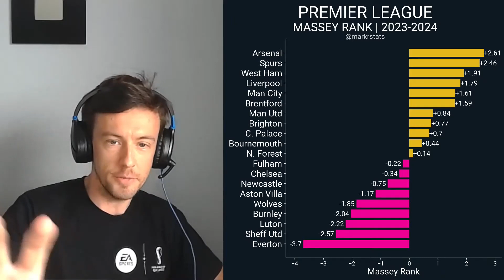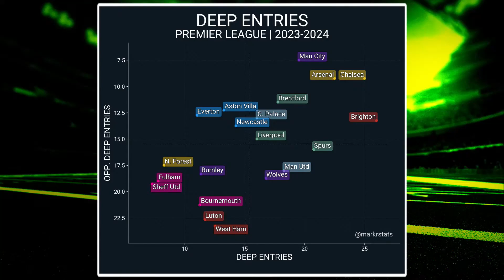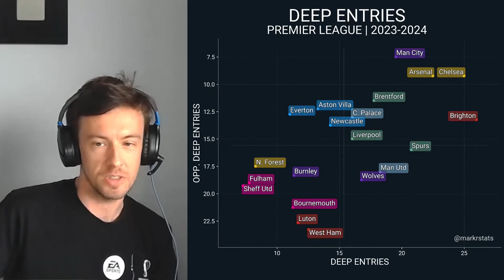Фаворит нового сезона АПЛ 2023/2024 — кто победит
Группа лидеров:
В первую очередь, речь идет о чемпионе Англии «Манчестер Сити». Команда Хосепа Гвардиолы настольно поразила всех своей игрой и уверенностью в минувшем сезоне, что теперь ей прочат четвертый титул подряд. Букмекерские конторы, судя по коэффициентам, уже сейчас готовы вручить «горожанам» трофей. Напомним, еще никому в истории АПЛ не удавалось выиграть чемпионат четыре раза подряд. Английская Премьер-лига очень конкурентна, многие команды уже в прошлом сезоне показали, что с «Манчестер Сити» можно играть и побеждать. Поэтому признаем, шансы «горожан» выглядят наиболее предпочтительными, но заранее отдавать преимущество команде не стоит. Свергнуть с трона ее захотят многие.

В первую очередь, конкуренцию составит лондонский «Арсенал». Микель Артета за короткое время построил отличную команду, и ей совсем немного не хватило сил, чтобы пройти ровно всю дистанцию чемпионата. Но сейчас наверняка будут сделаны выводы, и «канониры» постараются выступить более уверенно. Многое будет зависеть от трансферной кампании, в прошлое межсезонье она удалась. Посмотрим, как руководство справится сейчас.

Все думали, что лев умер, а он просто прилег отдохнуть. Речь о «Ливерпуле». Сезон для команды Юргена Клоппа можно было назвать абсолютно провальным, очень нестабильным и не похожим на мерсисайдцев последних лет, но тому была масса причин, о которых можно говорить много и долго. По крайней мере, финишировал «Ливерпуль» ударно, вошел в пятерку, на большее при огромной потере очков рассчитывать было нельзя. Цель на ближайший сезон — победа в Премьер-лиге. Команда уже точно усилится аргентинцем Алексисом Мак Алистером, будут и другие приобретения.

Первый сезон у Эрика тен Хага в качестве тренера «Манчестер Юнайтед» ушел на адаптацию. Он получился неровным, были тому и внутренние причины. Но, во-первых, тренер доказал, что он может управлять командой и даже резать по-живому, свидетельством тому избавление команды от Криштиану Роналду. Во-вторых, привел манкунианцев к первому за последние десятилетие трофею, пусть это только Кубок Лиги, но до этого вообще было, как в домино, пусто-пусто. Был шанс завоевать Кубок Англии, но соседи оказались сильнее. Многое будет зависеть от смены владельца, ситуация нервирует, и чем быстрее все разрешится. тем с большим оптимизмом «красные дьяволы» смогут смотреть на новый сезон.

Претенденты
У «Ньюкасл Юнайтед» с владельцем второй год уже все в порядке, тут присутствуют огромные ближневосточные вложения. И если в позапрошлом сезоне команда смогла спастись от вылета, то в предыдущем заняла место в зоне Лиги Чемпионов. У «сорок» отличный и перспективный тренер Эдди Хау, команда хорошо сыграна, но как бы ее не накрыл синдром второго сезона. Так бывает с новичками, когда в первый год они выстреливают, а во второй не справляются с возросшими ожиданиями. «Ньюкасл» в этом плане относительный новичок, но все же. Здесь многое будет зависеть от трансферной кампании.

Вот кто удивил в прошлом сезоне со знаком минус, так это «Челси». Понятно, что в последние полтора года команда столкнулась с дикой неопределенностью, сменой владельца, но все же «Ливерпуль» смог подняться из середины турнирной таблицы, а лондонцы в заключительных турах просто бросили играть. В итоге двенадцатое место, самое низкое за всю историю Премьер-лиги. Но такой состав точно должен бороться если не за чемпионское звание, то за первую четверку. Летом новому главному тренеру Маурисио Почеттино нужно разбираться с трансферами в обратном смысле, — слишком много игроков было куплено за последний год.

«Тоттенхэм Хотспур» уже несколько ходит в претендентах, так будет и на этот раз. Руководство связывало надежды с Антонио Конте, причем знало импульсивность итальянца, с ним либо пан, либо пропал. Получился второй вариант, к тому же он обвинил весь клуб в отсутствии чемпионского характера. С другой стороны, откуда ему взяться, если команда последний раз выигрывала чемпионат в 1961 году. Новый главный тренер теперь и у «шпор». Вполне возможно, бывший наставник шотландского «Селтика» Эндж Постекоглу, который дважды подряд привел свой клуб к чемпионскому званию, поделится характером победителя с игроками.

Отнесем к претендентам и «Брайтон». Во многом благодаря работе итальянца Роберто Де Дзерби. Команда заняла в предыдущем сезоне шестое место в Премьер-лиге, завоевала право участвовать в Лиге Европы и по многим статистическим показателям вошла в число ведущих команд континента независимо от турнира. В первую очередь, речь идет о прессинге, его интенсивность у команды на высшем уровне. Игроки «Брайтона» быстро возвращают мяч себе и обеспечивают владение. Но и тут речь о трансферах, все же клуб больше привык расставаться с игроками, нежели приобретать звезд. Хочется, чтобы «Брайтон» удивлял и дальше.